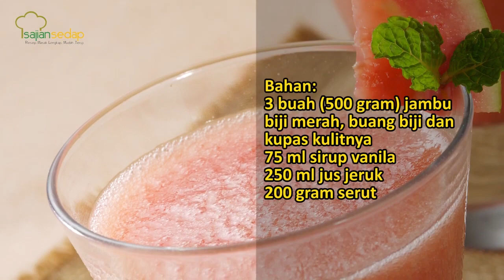Menu Sehat : 7 resep Minuman Penurun Kolestrol, Cocok Banget Setelah Makan Daging & Makanan Berlemak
Siapa nih yang lebaran kemarin banyak makan santan? Hati-hati kolestrol tinggi ya SaSe Lovers! Nah kamu bisa minum macam-macam minuman penurun kolestrol. Dijamin ampuh!

Menyajikan masakan enak dan sehat untuk keluarga tersayang, tersedia pula tips memilih bahan dan trik anti gagal yang pasti berguna. Setiap resep sudah diuji dua kali di dapur kami sehingga semua resep akurat dan dijamin Anda bisa membuatnya dengan hasil yang sama lezatnya. Sekarang giliran para Sase Lovers untuk mewujudkan cinta kepada keluarga dan orang-orang tersayang lewat masakan lezat yang dibuat sendiri di rumah. Ribuan resep dan tips siap di ujung jari kapan pun dibutuhkan!
PLAYLIST SAJIAN SEDAP: RESEP KILAT AKHIR PEKAN SPESIAL SAJIAN SEDAP SAPA INDONESIA PAGI SARAPAN, YUK! RESEP BEKAL SEDAP CAMILAN SERU